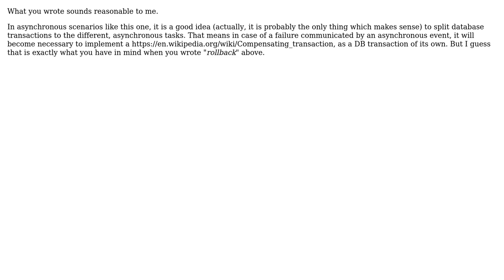Seperation of concerns: Submitting a form to create an email, store it and send it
Software Engineering: Seperation of concerns: Submitting a form to create an email, store it and send it

With thanks & praise to God, and with thanks to the many people who have made this project possible! | Content (except music & images) licensed under CC BY-SA | Music | Images & others | With thanks to user Laiv user Doc Brown user Andreas Andreou and the Stack Exchange Network Trademarks are property of their respective owners. You are responsible for your own actions.